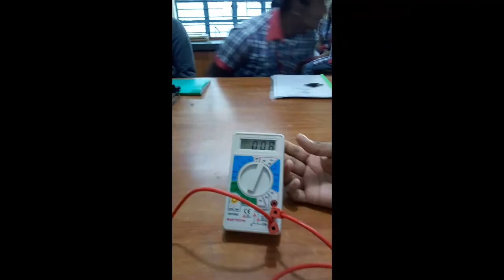Student Projects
STUDENTS OF K V MEG & CENTRE BANGALORE PERFORMING THE ACTIVITIES